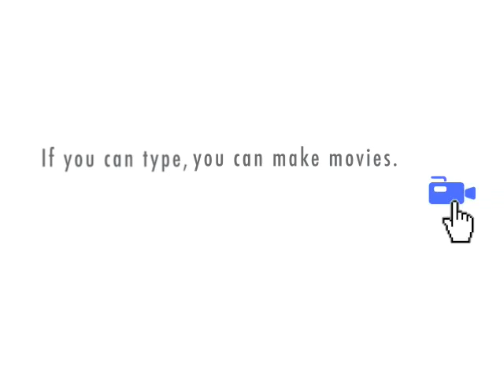Revenge on Truckersteve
On this episode I sit down kind of with Truckersteve of Whitelinefilms and talk with him on how he is acting and other things. Hope you enjoy it.